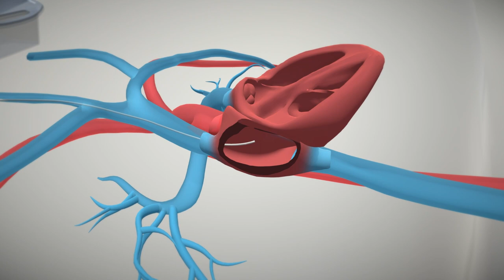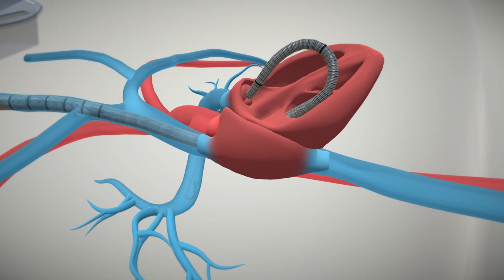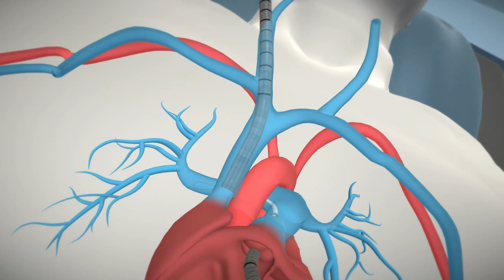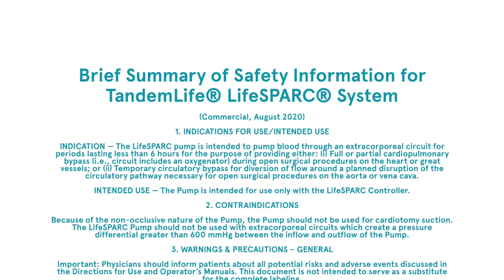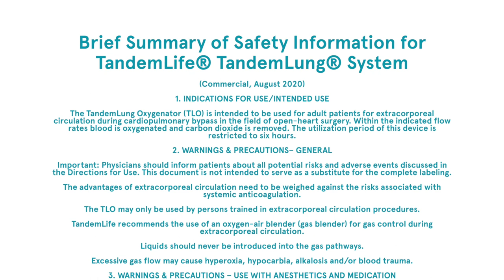TandemLung® VV ECLS Support Procedure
The TandemLung kit offers the ProtekDuo® cannula indicated for venous drainage and infusion as well as a preconnected quick prime membrane oxygenator and LifeSPARC® pump in a sterile priming basin.